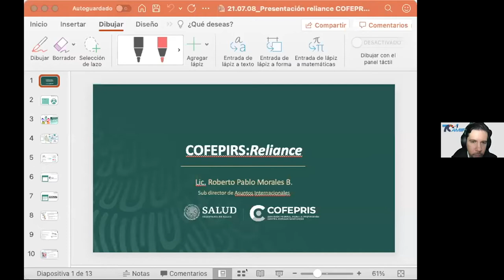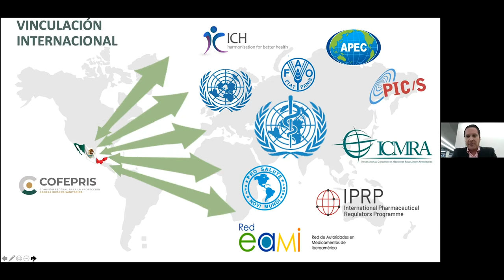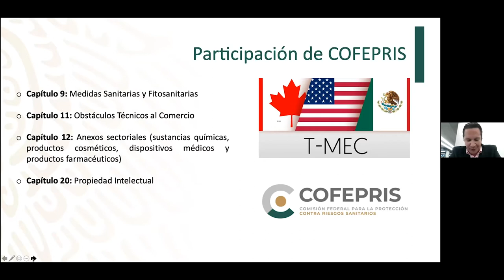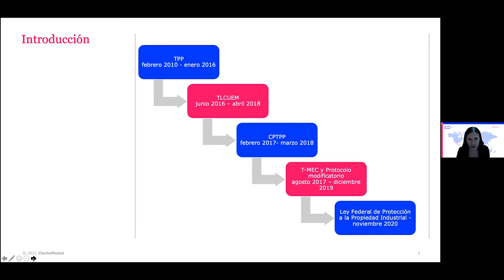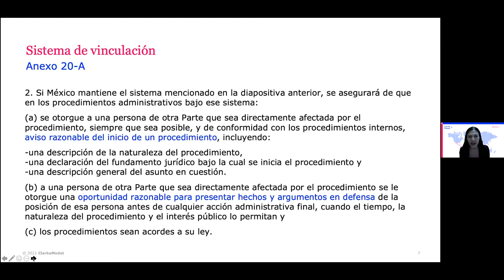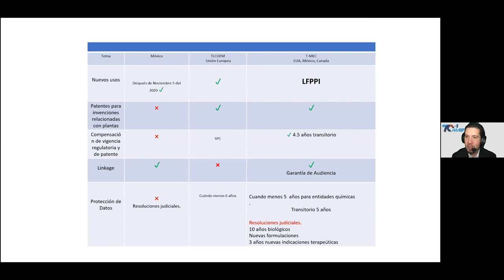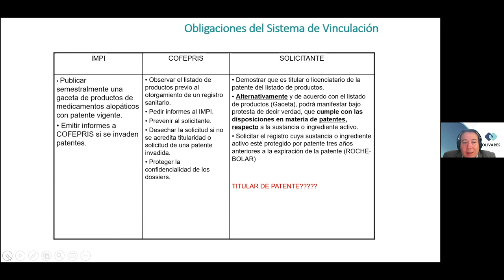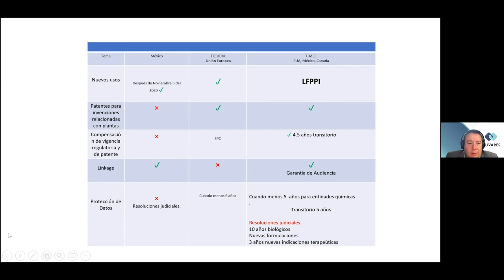Compromisos y responsabilidades de COFEPRIS en el ámbito internacional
Durante esta segunda sesión de las "Conversaciones con COFEPRIS" y en el marco del primer aniversario del T-MEC, nuestros panelistas charlaron sobre el importante papel que desempeña COFEPRIS en el ámbito internacional, tanto en el establecimiento de acuerdos y mecanismos de colaboración con otras instancias reguladoras y organismos internacionales, así como por el impulso y cumplimento a las distintas disposiciones establecidas en dicho tratado y otros acuerdos internacionales de los que México forma parte, que contemplan medidas que favorecen a la innovación en salud.

Nos acompañaron:

- Roberto Pablo Morales, Subdirector de Asuntos Internacionales, COFEPRIS
- Nahanny Canal, Directora de Gestión de Expedientes, ClarkeModet / Negociadora en T-MEC
- Alejandro Luna, Codirector del Grupo de Ciencias de la Vida y Coordinador del Departamento de Litigio, Olivares / Participante en el Cuarto de Junto en T-MEC
- Fernando Fon, Director Médico y de Asuntos Regulatorios en AMIIF
- Fernando Portugal, Director de Propiedad Industrial en AMIIF